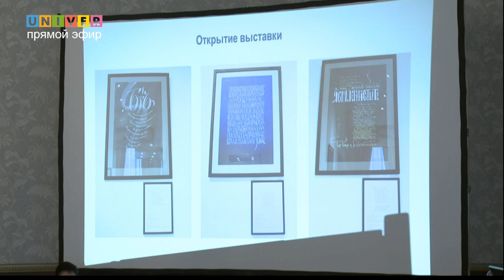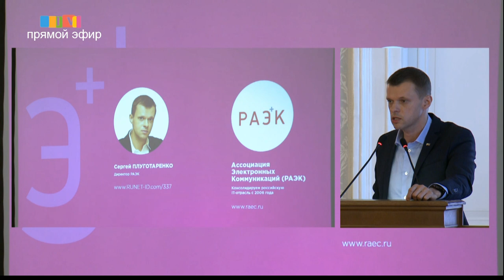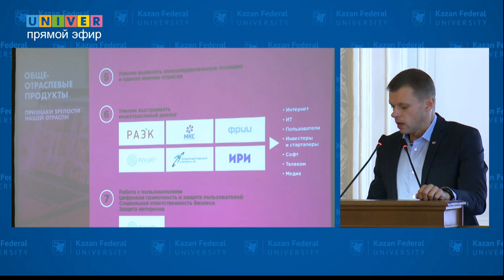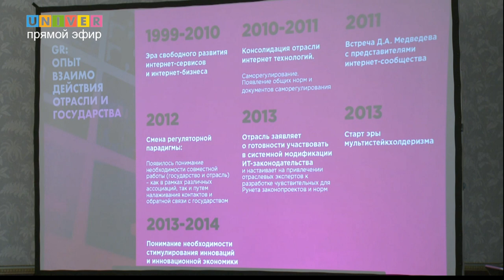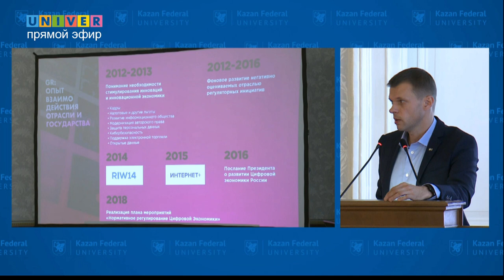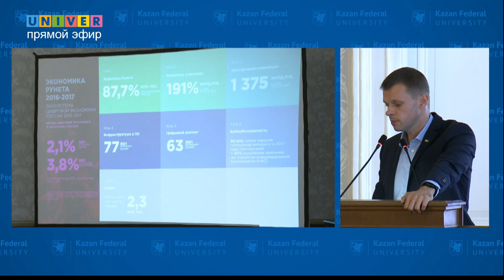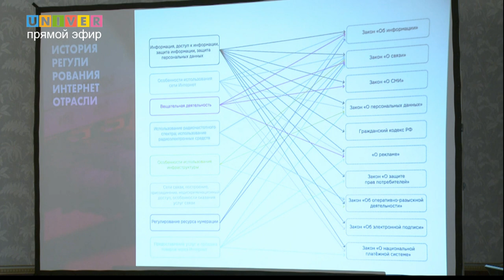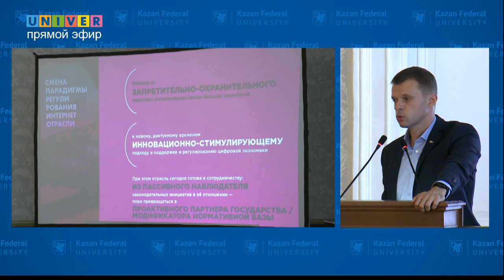Открытие XIV Международной научно-практической конференции «Державинские чтения»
Вот уже в четвертый раз в историческом Императорском зале Казанского университета открывается научно-практическая конференция «Державинские чтения», которая с прошлого года обрела международный статус